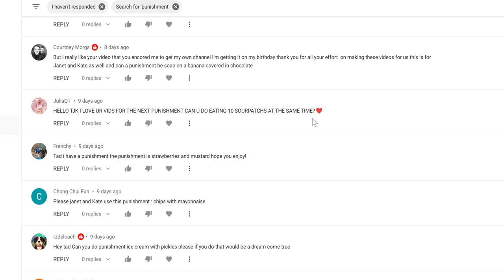LONGEST WORD BRIDGE WINS! | Roblox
In this video, I am going to be playing Word Bridge on Roblox with Janet and Kate. Players must answer questions with long words to build a bridge to the finish line! First player to complete their bridge wins!